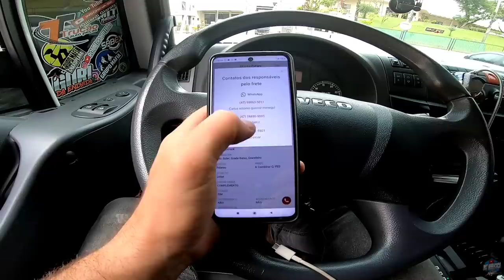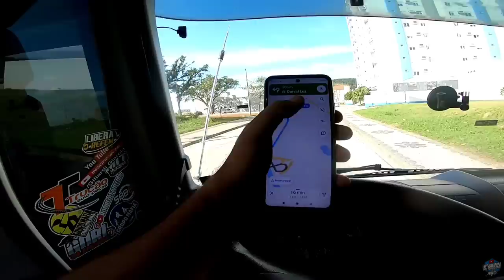TRETA , É SERVIÇO SEU ENLONAR !! MEU É O ESCAMBAU😫😫😫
gostou do vídeo ? ajuda com o like 👍🏻

já segue para receber mais notificação de vídeos .. valeu 👊🏼👊🏼

=pt-br